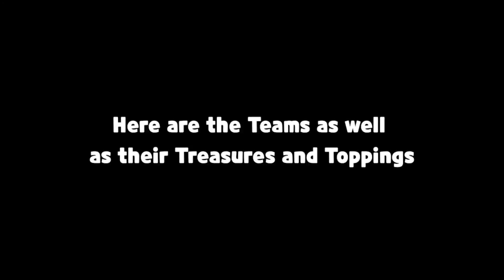3 Super Mayhem Teams "A Mermaid's Tale" I Cookie Run Kingdom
3 Super Mayhem Teams "A Mermaid's Tale" I Cookie Run Kingdom

In this Super Mayhem "A Mermaid's Tale" Update, these are the 3 Teams that I used.

These battles happen when I am in Grandmaster II Tier.

Teams Used:

Team 1

Crimson Coral Cookie, Stardust Cookie, Mango Cookie, Sea Fairy Cookie and Snapdragon Cookie.

Team 2

Tea Knight Cookie, Frilled Jellyfish Cookie, Clotted Cream Cookie, Shining Glitter Cookie and White Pearl Cookie or Black Pearl Cookie.

Team 3

Hollyberry Cookie, Capsaicin Cookie, Wildberry Cookie, Pitaya Dragon Cookie and Rockstar Cookie.